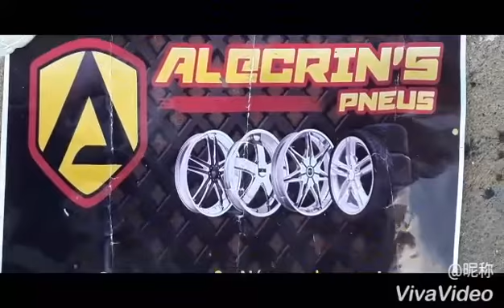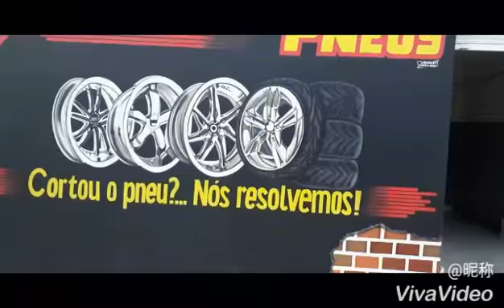ALECRIN'S PNEUS, PARTE 02 - Obra concluída👍